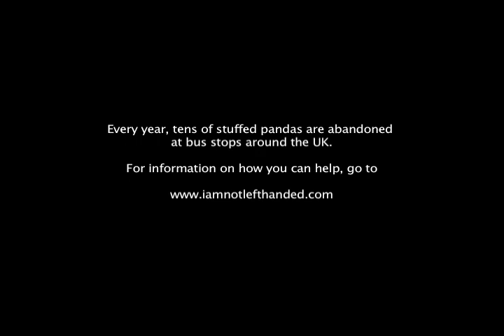I Am Not Lefthanded - A series of out-takes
If you're meeting us for the first time, you can download our free catch-up EP, Previously on I Am Not Lefthanded: